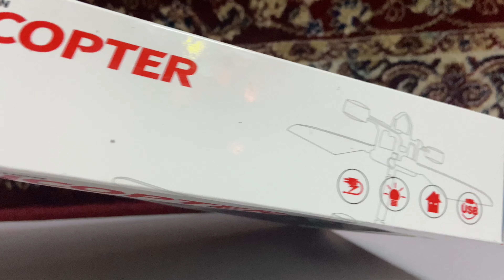helicopter toy video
"The Ultimate Infrared Induction Helicopter Toy - Unboxing and Testing"
Join us as we unbox and test the latest Infrared Induction Helicopter Toy. With its advanced features and intuitive design, this toy provides an exciting and immersive flying experience. Get ready to take off and explore the skies with the ultimate helicopter toy.

Infrared induction helicopter toy, unboxing, testing, advanced features, intuitive design, exciting, immersive, flying experience, take off, skies, ultimate helicopter toy.